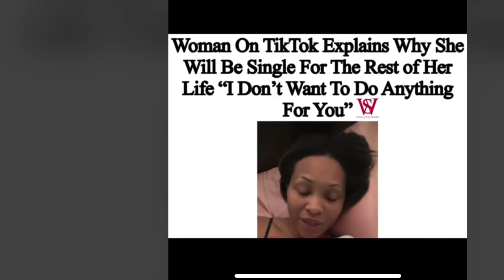I don’t want to do anything for you…woman explains why she will be single forever…🤔